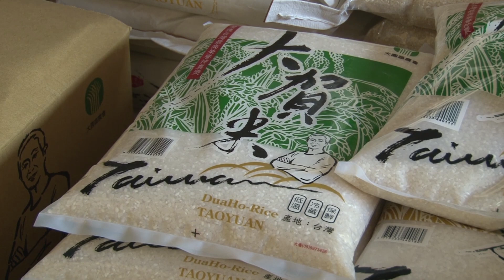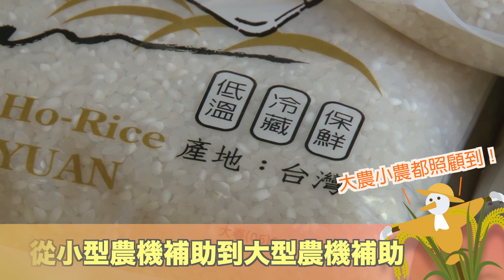大小農機補助~來聽聽農友怎麼說!!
農機補助全面升級
大農小農都要照顧 💪

我們今年年初到10/31截止的
🎈 小型農機補助 🎈
成果有目共睹
有 8萬6千 多位的農友受益 😘
紓解農村普遍缺工問題～

現在又推出 📢 大型農機補助 📢
聽聽農民怎麼說吧 👂👂👂
將投入 8 億元的經費
預估可申請 800 臺大型農機
讓更多農友受益！
⚠ 一臺大型農機的效益
➡ 不只是單一農民受益
➡ 而是透過代耕 是區域性的服務！

📌 補助方式
⚠ 經審核通過後就可以購買農機
✔ 以購買價格 3 分之 1 申請補助
有需求的農友要把握機會唷～
申請條件及相關資訊請看
《大型農機補助專區》

農業訊息報你知專區查詢